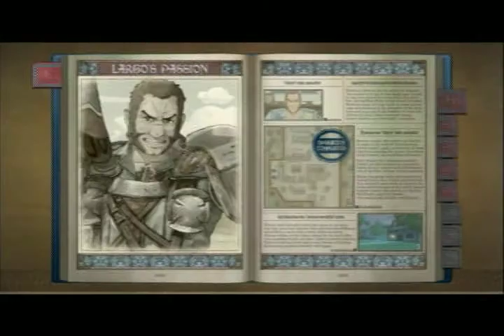Let's Play Valkyria Chronicles Part 31 - Report - Largo's Passion Part 2!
Hey guys! MinccinoCinccino back here with another episode of Let's Play Valkyria Chronicles!!! In today's episode we finish up Largo's report and learn about his passion for vegetables!!